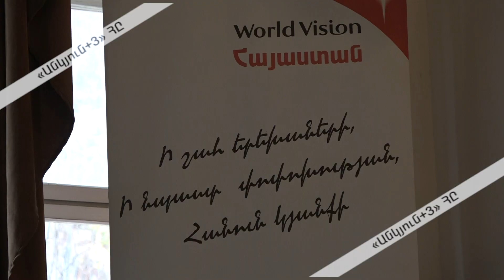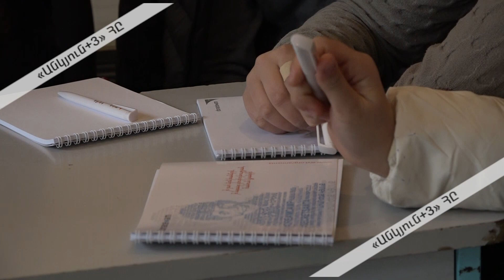«Բռնությունը փոխարինենք սիրով»